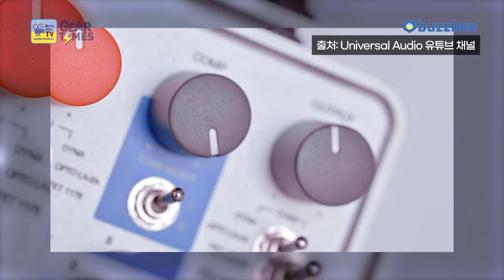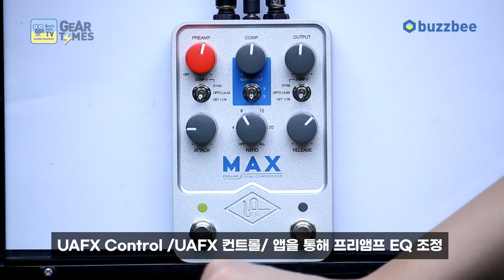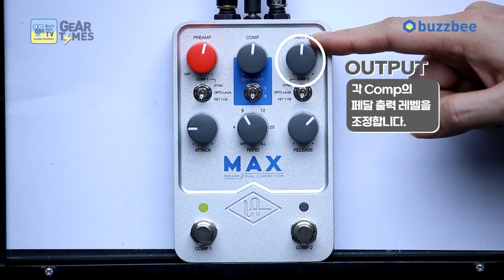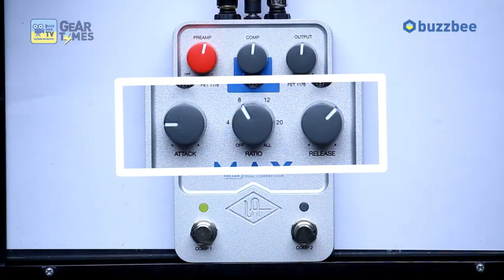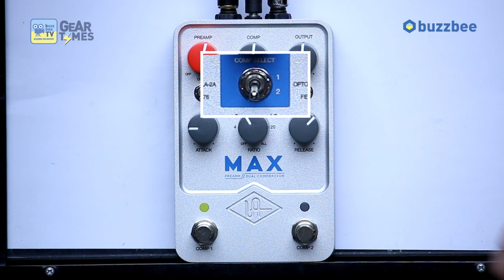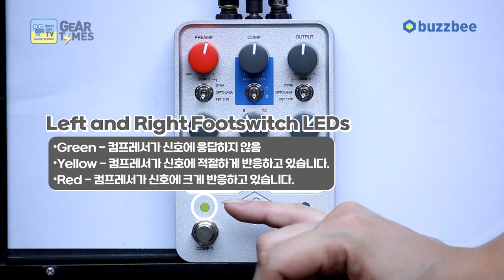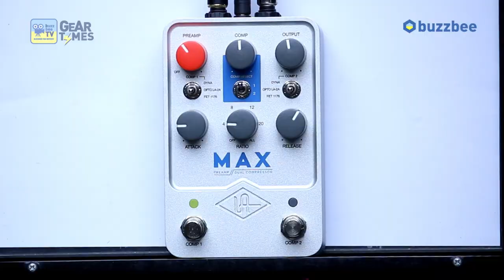[GearTimes 3776회] 유니버설 오디오 Universal Audio 이펙터 UAFX Max Preamp & Dual Compressor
유니버설 오디오 Universal Audio 이펙터 UAFX Max Preamp & Dual Compressor

0:00 오프닝
0:45 특징 (Features)
3:17 컨트롤(Controls)
6:25 사운드 테스트(Sound test)
10:08 한줄평